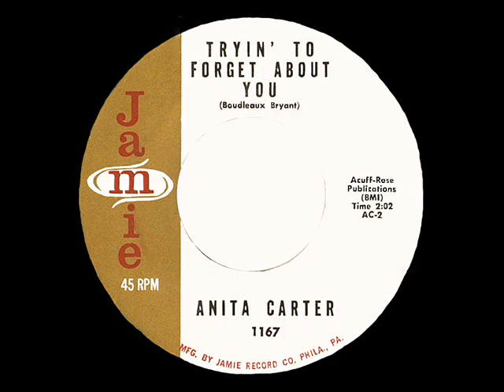Anita Carter - Trying To Forget About You - Jamie 1167